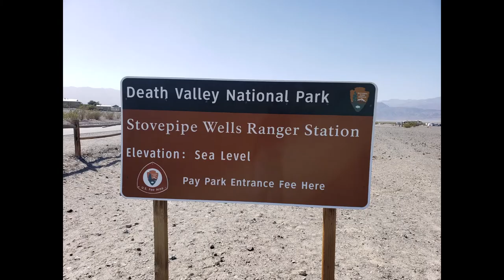Stovepipe Wells Campground